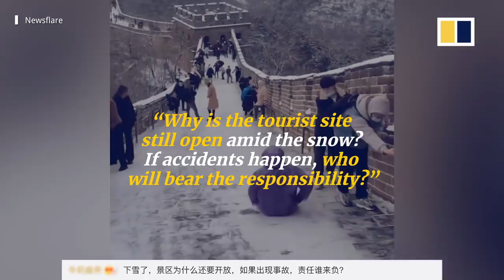Tourists struggle to climb icy Great Wall of China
Tourists at the Great Wall of China were seen struggling to climb steep sections that had been covered in ice and snow, with some even sliding down slopes.